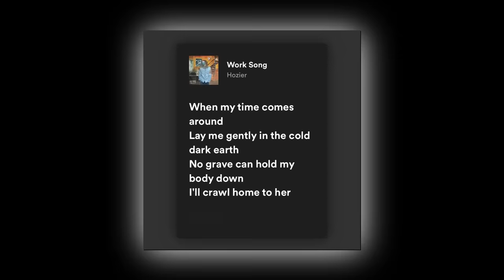The Button INSANE Red Flags Edition